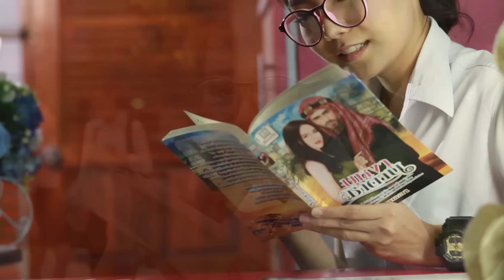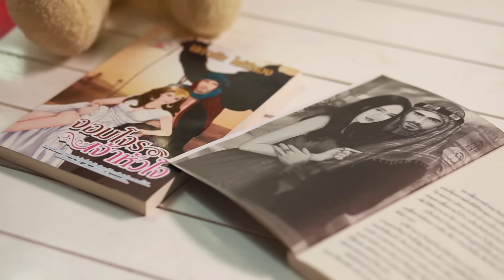เจ้าหญิงขี้เหงา - ญาณิ ท็อปไลน์ [OFFICIAL MV]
เพลง : เจ้าหญิงขี้เหงา
ศิลปิน : ญาณิ ท็อปไลน์
คำร้อง/ทำนอง : ยืนยง แนวธงชัย
เรียบเรียงดนตรี : อ.อ้วน นครชัยศรี